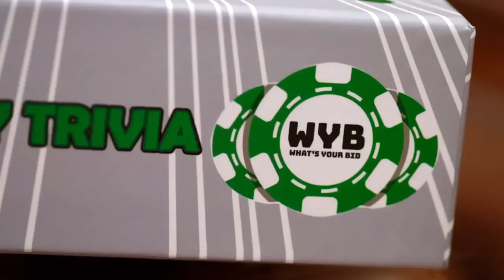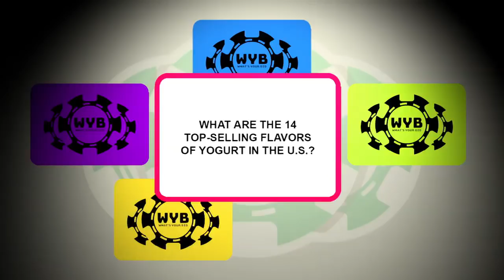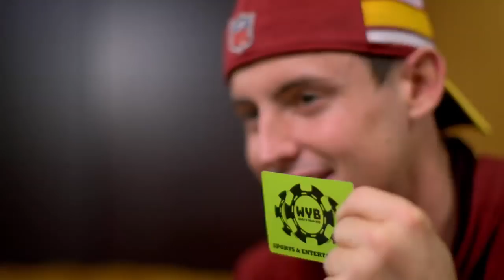The addictive trivia game created by Washington punter Tress Way | Monday Night Countdown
Michelle Beisner-Buck of Monday Night Countdown plays "What's Your Bid," the addictive trivia game created by Washington punter Tress Way.